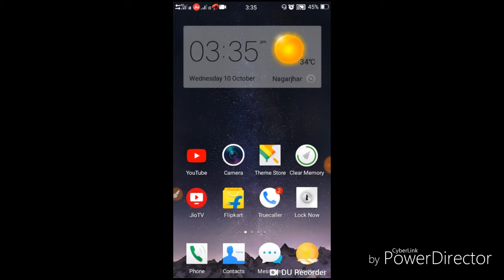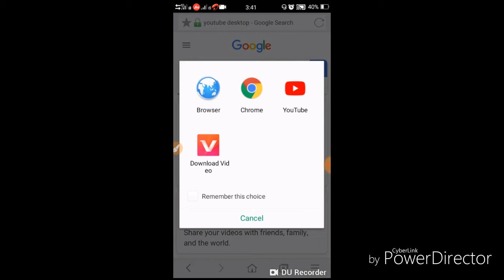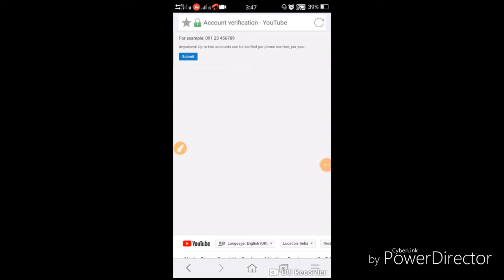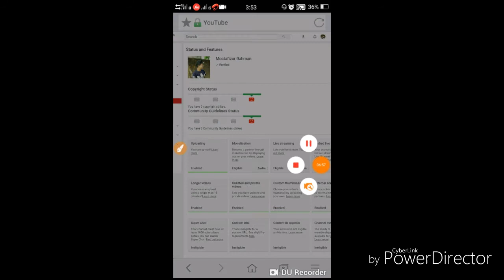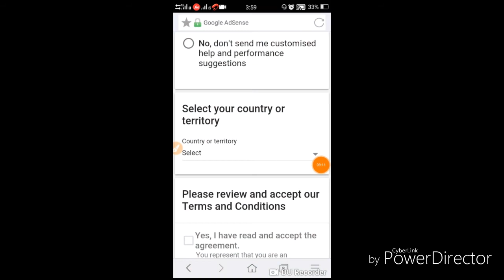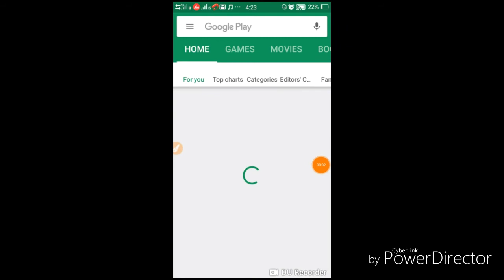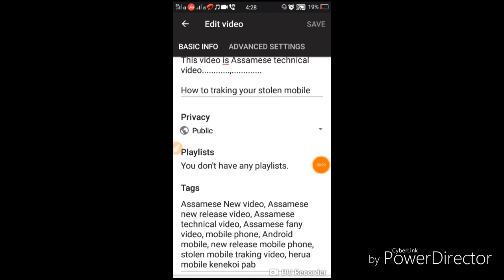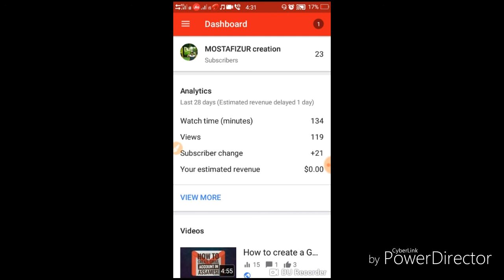How to create YouTube channel in Assamese/MOSTAFIZUR creation video/assamese technical video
How to create YouTube channel in assamese ...All Details.